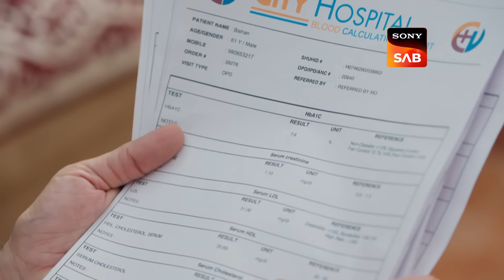Badall Pe Paon Hai | Ep 27 & Ep 28 | RECAP | बादल पे पाँव हैं